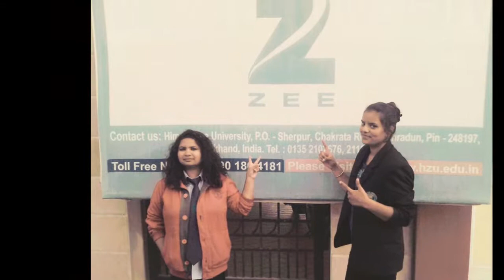mass com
himgiri zee uni